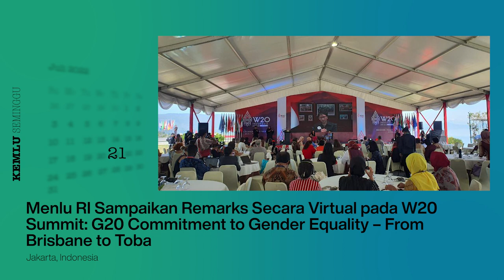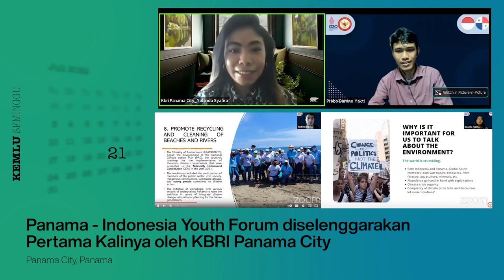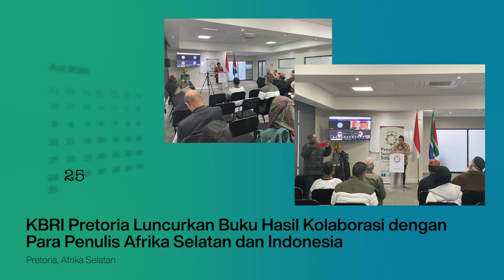Kemlu Seminggu 28 Juli 2022: Kunjungan Menlu RI ke RRT, Kemlu Terima Opini WTP, Berita Perwakilan RI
Hai SahabatKemlu, kembali lagi di KemluSeminggu!

Update kali ini mengenai Menlu RI yang sampaikan Remarks Secara Virtual pada W20 Summit, Laporan Keuangan Kemlu RI 2021 yang terima opini Wajar Tanpa Pengecualian (WTP) dari BPK, pelantikan 8 Pejabat Tingkat Pratama Kemlu dan Konsul Jenderal untuk Davao City oleh Menlu RI, pertemuan Menlu RI dengan Anggota Southeast Asian Network of Women Peace Negotiators & Mediators (SEANWPNM), serta kunjungan kerja Menlu RI ke RRT mendampingi Presiden RI Joko Widodo.

Simak juga Berita dari Perwakilan RI kita di Wellington, Selandia Baru; Baku, Azerbaijan; Frankfurt, Jerman; Pretoria, Afrika Selatan; Panama City, Panama; Rabat, Maroko; San Francisco, Amerika Serikat; Tawau, Malaysia; dan Amman, Yordania.

Jakarta, Indonesia